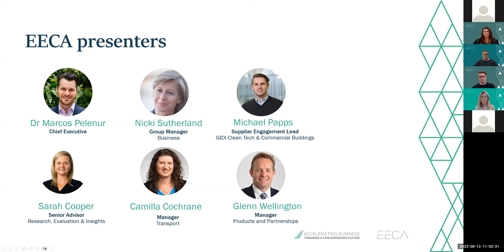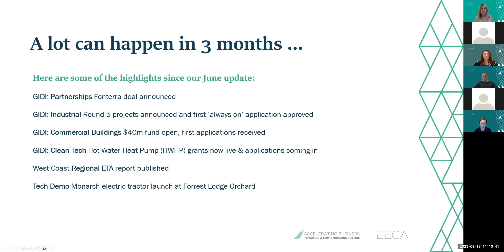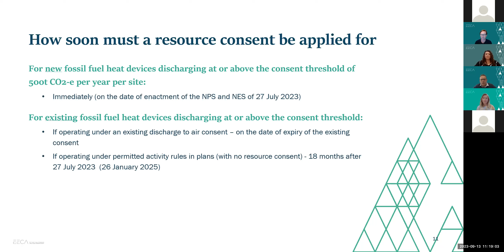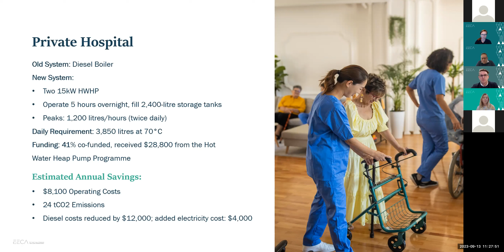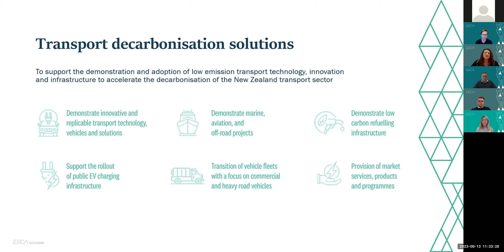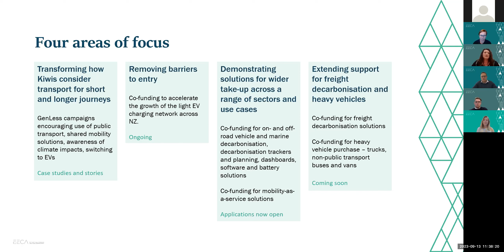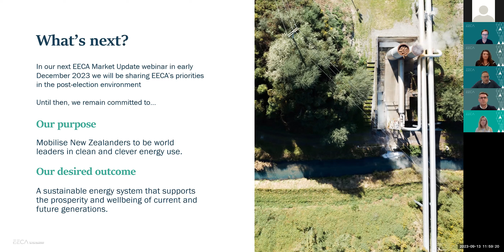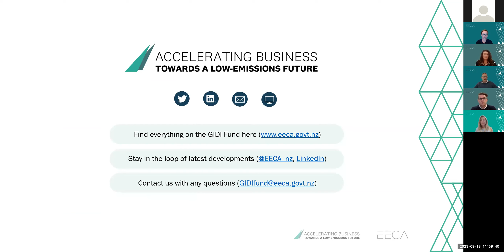September Quarterly Market Update